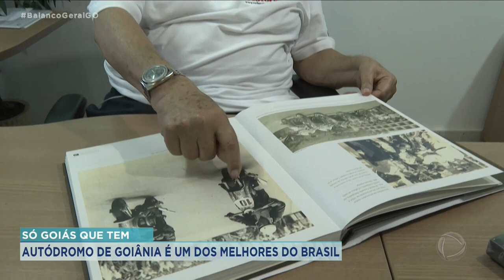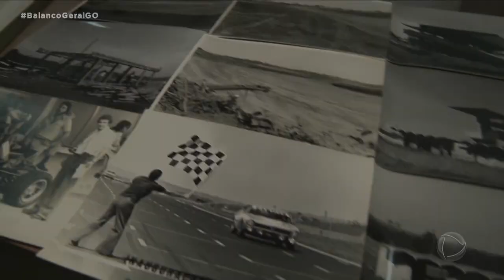SÓ GOIÁS QUE TEM: AUTÓDROMO DE GOIÂNIA É UM DOS MELHORES DO BRASIL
O NOME DO AUTÓDROMO DE GOIÂNIA É: AUTÓDROMO INTERNACIONAL DE GOIÂNIA AYRTON SENNA. O NOME FOI ESCOLHIDO SEM A AUTORIZAÇÃO DO PILOTO. E DIZEM QUE, NA ÉPOCA, ELE FICOU MUITO CHATEADO COM ISSO. ESSA É UMA DAS CURIOSIDADES QUE VOCÊ VAI VER AGORA NO QUADRO SÓ GOIÁS QUE TEM.